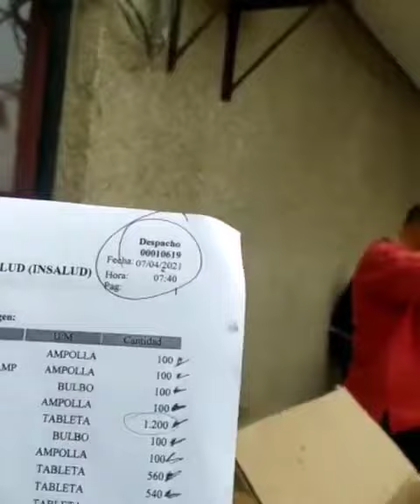Abiertas e incompletas llegaron soluciones intravenosas enviadas por Insalud a Los Guayos